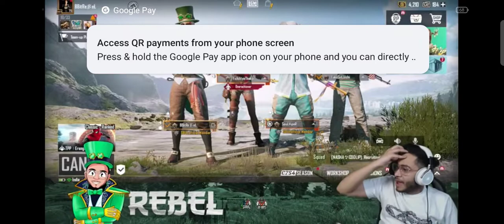SID play T1 Lobby BGMI Scrims 🤣🔥 @Soulviper @SoulAdi @8bitrebel🔥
SID play T1 BGMI Scrims 🤣🔥 @Soulviper @SoulAdi @8bitrebel🔥
S8ulSIDplayT1lobby